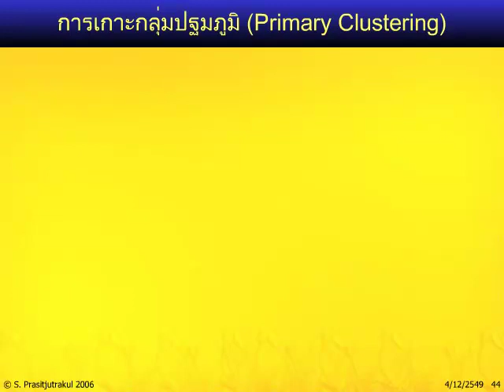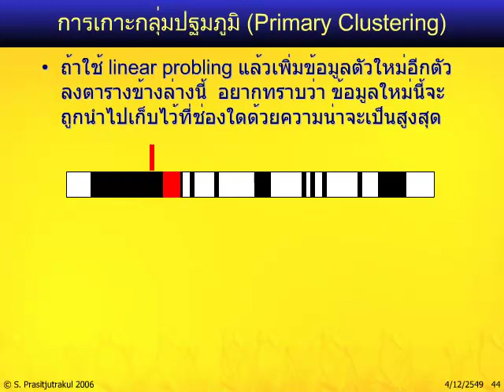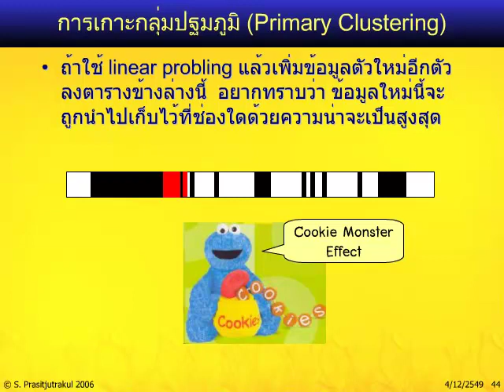โครงสร้างข้อมูล: 13.8 ตารางแฮช - การเกาะกลุ่มปฐมภูมิ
หนังสือ "โครงสร้างข้อมูล ฉบับวาจาจาวา"
สมชาย ประสิทธิ์จูตระกูล